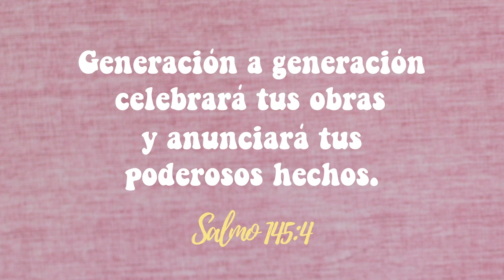SALMOS 12 - ALABANDO A DIOS CON LOS SALMOS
MUJER SIN LÍMITES, CON LOS SALMOS ALABAMOS A DIOS 👒💐🏵🌸🎁🎀
DÍA 14- SALMOS 12 🎵🎶🎼💃
TERE RÍOS

📖 Con los Salmos aprendemos inteligentemente a Alabar, a Adorar, a Gozarnos en nuestro Esposo Celestial, al leerlos, al meditarlos, al memorizarlos y al ponerles melodía y ritmo.  Cómo Mujer, fuiste creada para Su Alabanza y para Su Gloria. Comparte este Gozo del Señor a toda tu Familia, en tu centro de trabajo, en tu escuela y en tu Iglesia Local.🏡⛪🏣                                                                                                                                                                 En los Salmos vemos Su gran misericordia, Su gran bondad, Su gran poder, Su grandeza, Su belleza, Su protección, Su gran cuidado por nosotras, etc. Por eso, que tu misma vida, que toda tu vida, que toda tu persona sea un Canto de Alabanza para Dios, el Dios de dioses, el Altísimo, el Hacedor de maravillas y proezas. ¡Con los 150 Salmos, tienes todo para deleitarte continuamente en Él!
                                                                                                                                                                                          Recuerda tú y yo somos...
🇲🇽 Cristianismo Inteligente